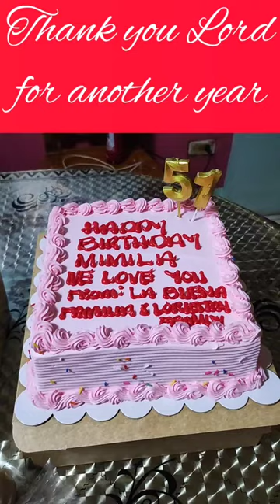BIRTHDAY FIFTYONE @nehzofwvlog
Birthday Celebration fiftyOne years old @nehzofwvlog